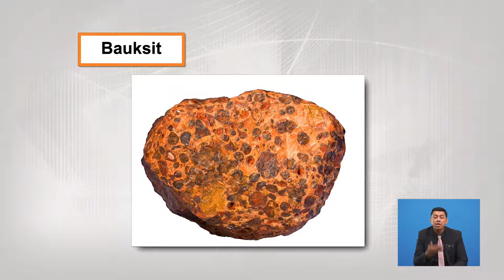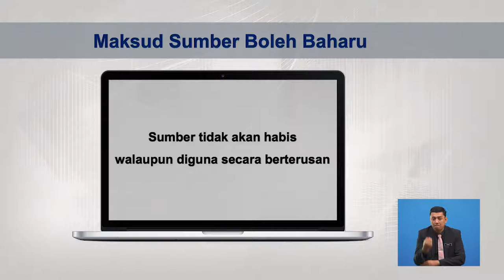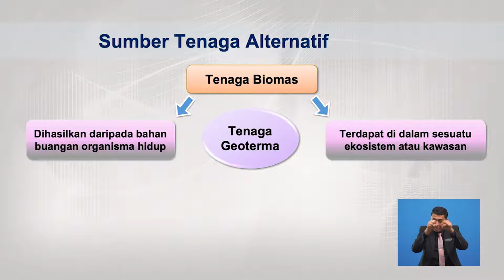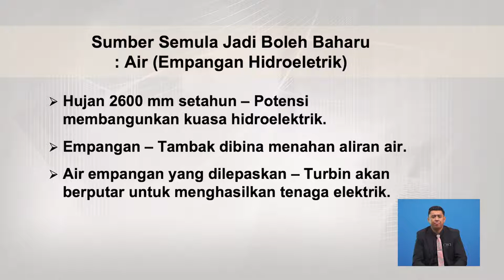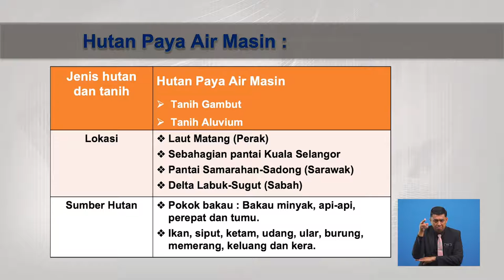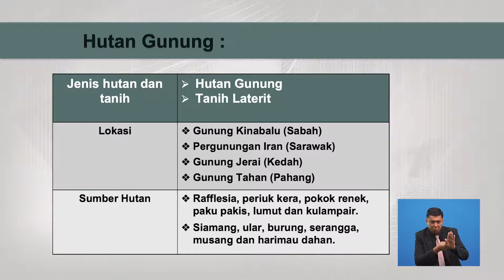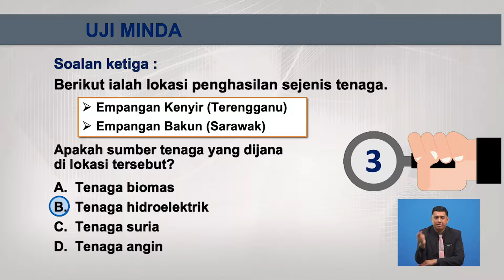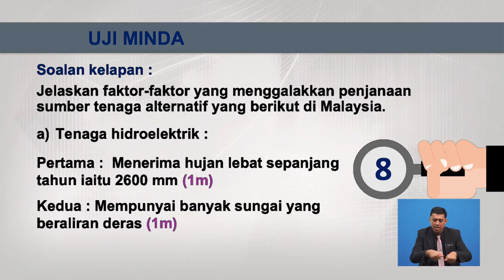Tingkatan 3 | Geografi | Sumber Semula Jadi Di Malaysia | R333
Rancangan ini membincangkan tentang kepelbagaian sumber dan taburannya yang terdapat di Malaysia.